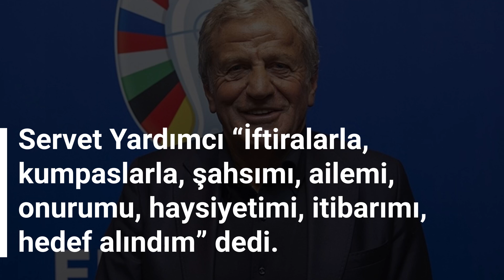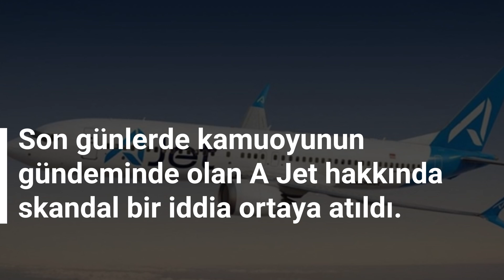Gazete Pencere Gündem | 11 Temmuz 2024